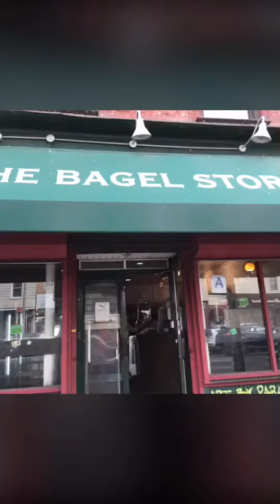The Bagel Store - Original Rainbow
A bagel (Yiddish: בײגל beygl‎, Polish: bajgiel), also spelled beigel, is a bread product originating in Poland, traditionally shaped by hand into the form of a ring from yeasted wheat dough, roughly hand-sized, which is first boiled for a short time in water and then baked.